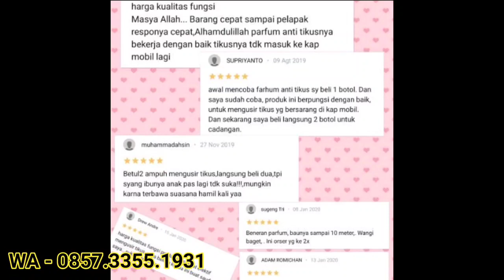Terlaris di shopee parfum pengusir tikus 0857-3355-1931